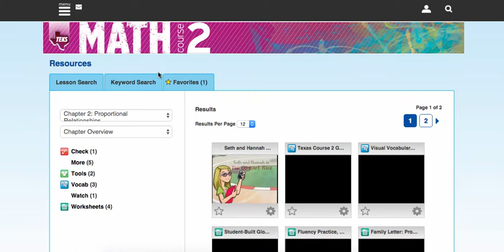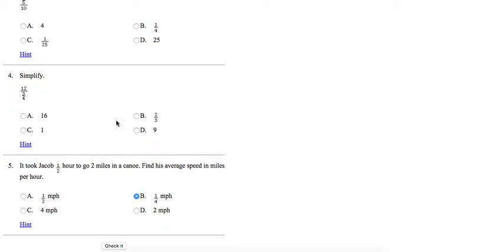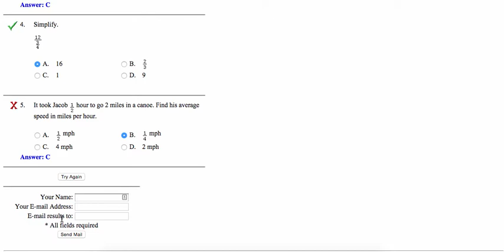7th Grade Math Intro